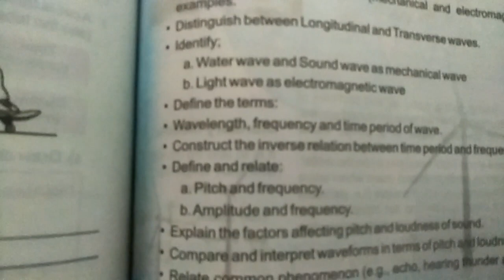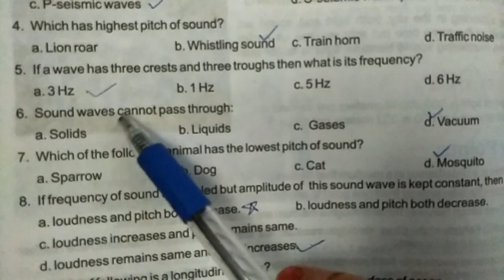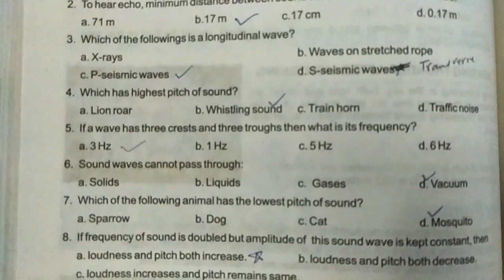Grade#7 General science unit#9 solved mcqs | kpk board new syllabus | etea & nts test preparation